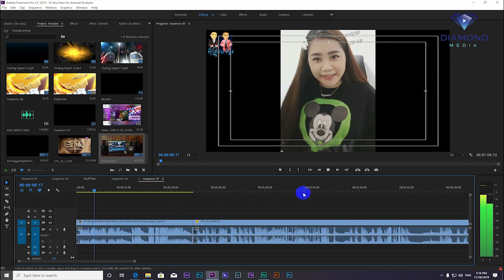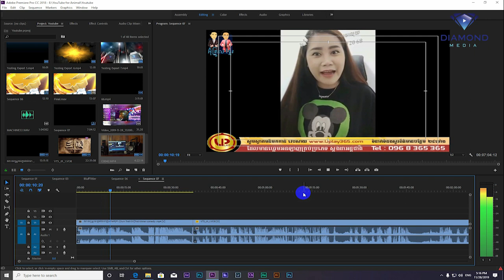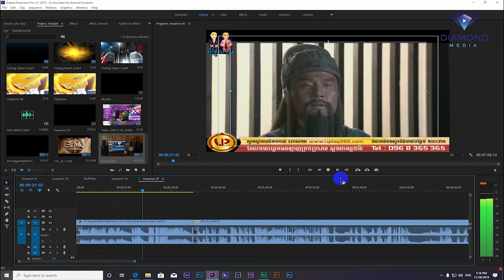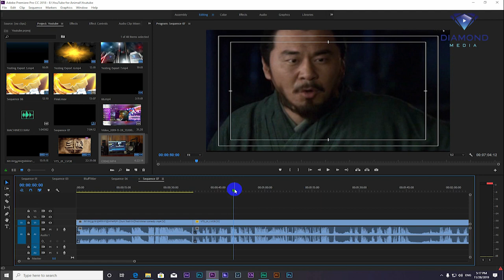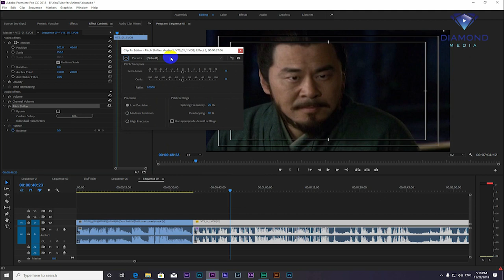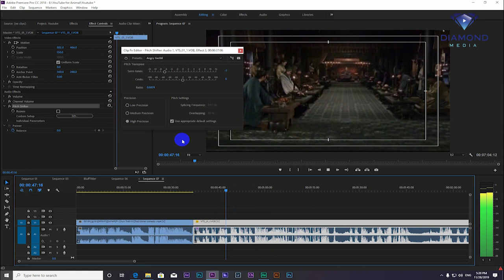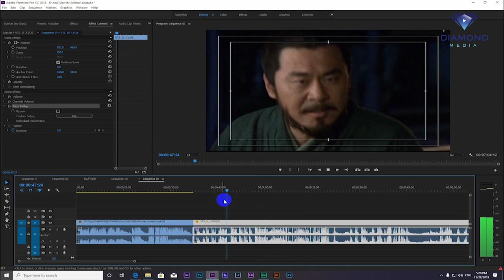របៀបធ្វើសម្លេងTroll - How to Make Voice Deeper in Adobe Premiere Pro